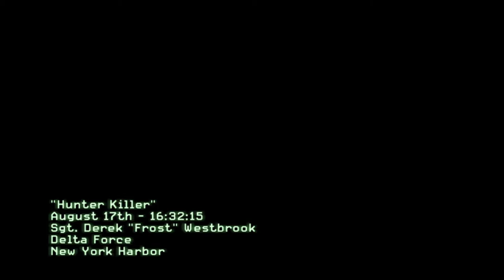ACTION GAME🎮Call of Duty®🎮 Modern Warfare® 3|| HUNTER KILLER MISSION||HD GRAPHICS|| 1080p|| 60FPS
"Hunter Killer" is the third campaign mission of Call of Duty: Modern Warfare 3. The player takes on the role of Sgt. Derek "Frost" Westbrook, as he and his squad infiltrate a Russian Oscar II-class SSGN and launch the boat's cruise missiles against their own fleet to cripple it. Later, the player and other team members make their escape from the submarine on Zodiac watercraft as the launched missiles begin to bombard the Russian ships in the area, before escaping in a CH-46 Sea Knight.

Here are more exciting videos of Goals, Free Kicks of my Channel, if you want to enjoy link is given bellow :

call of duty modern warfare 3 sniper mission
call of duty: modern warfare 3 story mode
modern warfare 3 movie
call of duty: modern warfare 3 mission 1
mw3 hunter killer
black tuesday mw3
mind the gap mw3
call of duty modern warfare
mission - call of duty
best action game
laptop best action game
Modern Warfare® 3
HUNTER KILLER MISSION
HUNTER KILLER